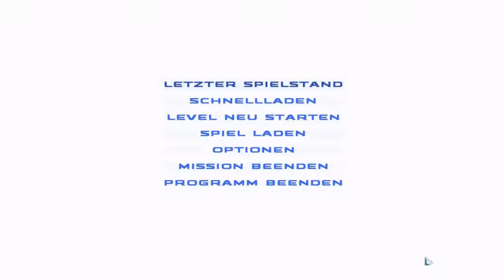Let's Play SW Republic Commando Ep. 19 (Deutsch) - Fellige Freunde | NG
Eure Meinung interessiert uns:

Danke!